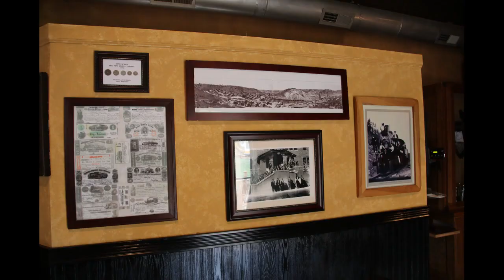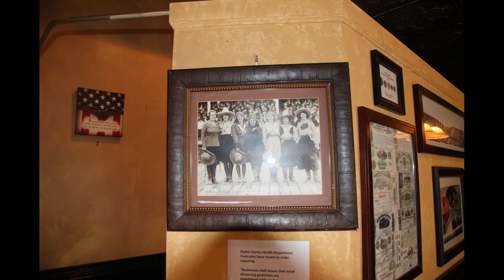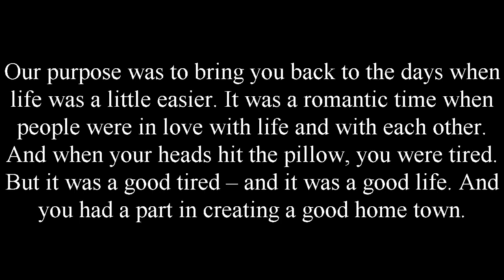homespunminersandstockmans movie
This week on HOMESPUN we feature one of the best steakhouses in Wyoming. right here in Platte County. And... it sits in a town of only 62 people. Downtown Hartville is where you will find Miners and Stockmen's Steakhouse owned by Scott and Christine Harmon. California transplants who have created a legendary place to eat good in your neighborhood!